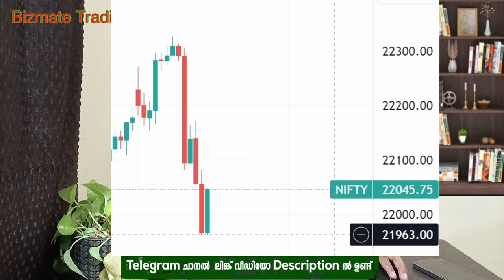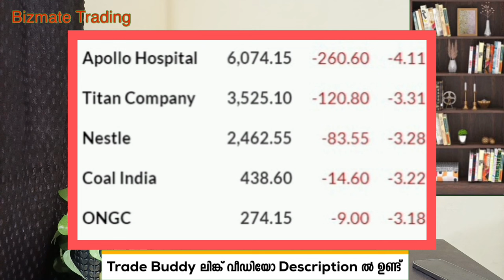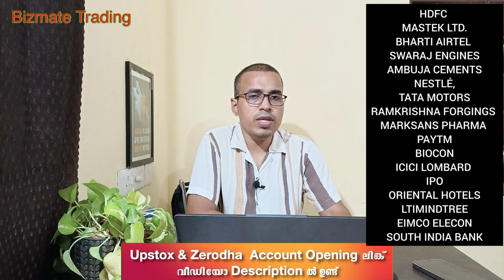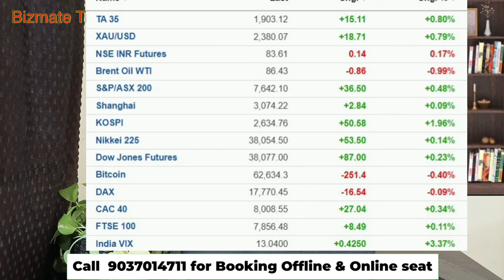Nifty Fall | Sensex Fall